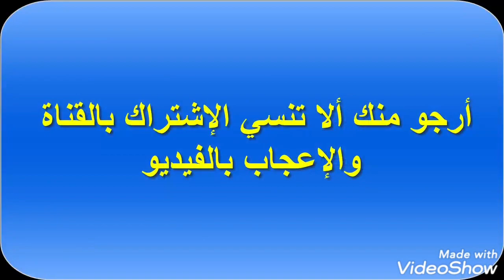أهم المعلومات عن الجبس الزراعي الذي يعالج التربه المالحه ويعادل ph للتربه مصدر أساسي للكالسيوم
الجبس الزراعي هو مخصب نقي طبيعي للتربة من كبريتات الكالسيوم المائية، ذو نعومة عالية ، وهو من أفضل الوسائل في علاج قلوية التربة والتخلص من الأملاح الضارة بيها.

و من أهم أسباب استخدام الجبس الزراعي، وجود قشرة ملحية على سطح التربة بيضاء أو داكنة، قلة نفاذية التربة وقلة تهويتها وقلة تماسكها، ارتفاع ph في التربة لأكثر من 7 درجات،  بيادى الي  ذالك الي اصفرار الأوراق وضعف النباتات وقلة نموها، تقزم النباتات وتحولها   بلون أخضر الداكن الي الأزرق
وظهور أعراض العطش على النباتات واحتراق اطراف اورقها.

☘️اليكم بعض فوائد الجبس الزراعي الأبيض
  مميزات عديدة،

ومن أهمها ان هوة مصدر أساسي للكالسيوم الذائب بالتربة يؤدي إلى التخلص من أيونات الصوديوم الضارة،
كما يساعد على زيادة الكائنات الدقيقة بالتربة والتي تقوم بتثبيت النيتروجين،
ويمنع ايضا تدهور صفات الأرض المالحه أثناء استزراعها للأراضي القلوية والقلوية المالحة،
ويقوم بتفكيك الروابط والمجموعات الكالسية والصوديومية مما يؤدي إلى سهولة امتصاص الجذور للعناصر الغذائية.

ويضاف أيضا أن الجبس الزراعي صديق للبيئة فهو يتميز بخلوة من العناصر الثقيلة السامة،
كما يحتوي على نسبة عالية من الكبريت، بالإضافة إلى زيادة نفاذية التربة وجودة تهويتها مما يؤدي إلى سهولة اختراق جذور النباتات لها وزيادة قدرتها على امتصاص الماء

وأشارت، إلى أن الكمية المطلوبة من الجبس الزراعي تعتمد على عدة عوامل أهمها قوام التربة، كمية الصوديوم المتبادل، والرقم الهيدروجيني.

ونصح بإتباع الخطوات التالية عند الاستخدام:

1-يتم نثر الجبس الزراعى يدويا أو نثر الأسمدة بمقدار كليو جرام لكل متر مربع بعد القيام بتسوية سطح التربة.

2-تحرث الارض حرثا عميقا ليخلط الجبس الزراعى بالتربة.

3-تقسم الارض إلى قطع أو أحواض ثم تشق قنوات ومصارف مائية ثم تروى الأحواض بالماء على ارتفاع 15سم وتترك حتى تتسرب المياه إلى داخل الأرض، ويعوض النقص في كمية المياه وذلك بغمر تلك الأحواض بالماء حتى يتم التخلص من الأملاح الموجودة والذاتية في التربة وتخفيض قلويتها.

4-تضاف إليها الأسمدة العضوية والكمياوية لزيادة خضوبتها وتحسين خواصها.

5-إذا ظهر من تحليل الأرض أن نسبة الملوحة بالأرض أقل  من2500جزء في الملف، يضاف الجبس الزراعى سنوياً حوالى ما بين 0.5-1.5 طن للفدان.

6-إذا كانت الارض ملحية متوسطة ما بين 4-8 ملليموز ( 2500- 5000) جزء في المليون.

7-يجب زيادة كمية الجبس الزراعى إلى حوالي (2-5) طن للفدان وذلك للمحافظة على خصوبة الارض.

8-إذا ظهر من التحليل أن الأرض ملحية بنسبة عالية ما بين 8-12ملليموز ( 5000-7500) جزء في المليون تزداد كمية الجبس الزراعى إلى (5-8طن الفدان)

يستخدم فى أحواض الاستزراع السمكى 🦈 لخفض مستوى القلويه الزائدة (ph) وعلاج مشكلات الامونيا فى مياه الحوض.

معالجة ضعف النباتات وقلة نموها، حيث يعمل على تيسيير العناصر الهامة للامتصاص بواسطة النبات

الكالسيوم يدخل فى تركيب الخلايا وبالتالى يجعلها قوية مما يعود ذلك ايجابيا على مقاومة النبات للامراض والافات.

يعمل على تحسين الخواص الكيميائية والفيزيائية للتربة؛ وخاصة (الرقم الهيدروجيني ph) فيخفض قلوية التربة والأملاح بها مما يتيح زراعة محاصيل كان يصعب زراعتها بهذه التربة قبل اصلاحها بالجبس الزراعي.
5- زيادة إنتاج المحاصيل الزراعية بتحسين نموها وجودة محصولها.
6- يبقي الملوحة بعيداً عن جذور النباتات